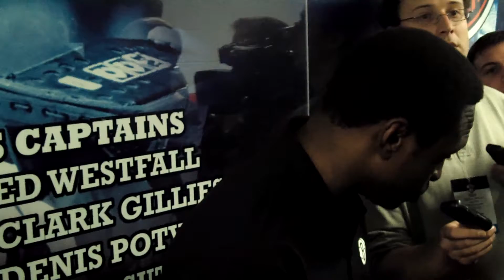AVERY JOHNSON/WLIE 540 AM SPORTSTALKNY MARK ROSENMAN PREGAME PRESSER 10/24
AVERY JOHNSON/WLIE 540 AM SPORTSTALKNY MARK ROSENMAN PREGAME PRESSER 10/24, PLEASE AND CHECK OUT OVER 200 PODCASTS AND TUNE IN EVERY SUNDAY NIGHT AT 7 PM EST TO WLIE 540 AM NY NJ CT OR STREAMING OVER THE WEB FROM OUR WEBSITE !